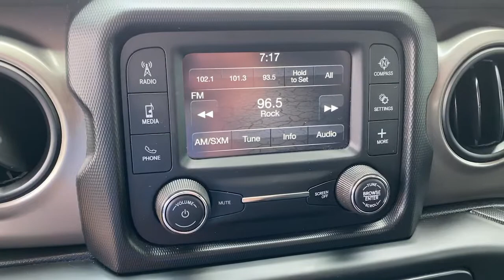2018 Jeep Wrangler_Unlimited Overland Park, Lenexa, Shawnee Mission, Olathe KS, Kansas City, MO J210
Firecracker Red Clearcoat Used 2018 Jeep Wrangler_Unlimited Sport S 4x4 available in Overland Park, Kansas at Reed Chrysler Dodge Jeep Ram Overland Park. Servicing the Lenexa , Shawnee Mission, Olathe KS, Kansas City, MO area.
2018 Jeep Wrangler_Unlimited Sport S 4x4 - Stock#: J210776A - VIN#: 1C4HJXDG5JW164052

7020W Frontage Rd.

Extra Clean Jeep Certified. Sport S trim Firecracker Red Clearcoat exterior and Black interior. Heated Seats Back-Up Camera 4x4 WHEELS: 17 X 7.5 POLISHED GRANITE C... Brake Actuated Limited Slip Differential Keyless Start Bluetooth COLD WEATHER GROUP CONVENIENCE GROUP QUICK ORDER PACKAGE 24S SPORT S TRANSMISSION: 8-SPEED AUTOMATIC (850R... SIRIUSXM SATELLITE RADIO BLACK 3-PIECE HARD TOP ENGINE: 3.6L V6 24V VVT UPG I W/ESS Edmunds.coms review says Now made of aluminum the doors are much easier to lift off especially if you roll down the window so you can reach through and pull the door free with the new handhold under the armrest. Non-Smoker vehicle RARE FIND! KEY FEATURES INCLUDE: 4x4 Back-Up Camera Bluetooth Keyless Start OPTION PACKAGES: QUICK ORDER PACKAGE 24S SPORT S Engine: 3.6L V6 24V VVT UPG I w/ESS Transmission: 8-Speed Automatic (850RE) Front 1-Touch Down Power Windows Speed Sensitive Power Locks Power Heated Mirrors Automatic Headlamps Leather Wrapped Steering Wheel Security Alarm Remote Keyless Entry Sun Visors w/Illuminated Vanity Mirrors TRANSMISSION: 8-SPEED AUTOMATIC (850RE) Tip Start Dana M200 Rear Axle Hill Descent Control BLACK 3-PIECE HARD TOP Freedom Panel Storage Bag Rear Window Defroster Rear Window Wiper/Washer WHEELS: 17 X 7.5 POLISHED GRANITE CRYSTAL Bridgestone Brand Tires Tires: 245/75R17 All-Terrain COLD WEATHER GROUP Heated Steering Wheel Heated Front Seats CONVENIENCE GROUP Universal Garage Door Opener SIRIUSXM SATELLITE RADIO For More Info Call ENGINE: 3.6L V6 24V VVT UPG I W/ESS (STD). BUY WITH CONFIDENCE: 7-Year/100000-Mile Powertrain Limited warranty Rental Car Allowance 24-Hour Towing and Roadside Assistance Carfax Vehicle History Report 3-Month/3000-Mile Maximum Care Coverage Introductory 3-month subscription to SiriusXM Satellite Radio WHY BUY FROM US: ***Your VALUES DRIVEN Family owned dealership in the Heart of Johnson County*** .